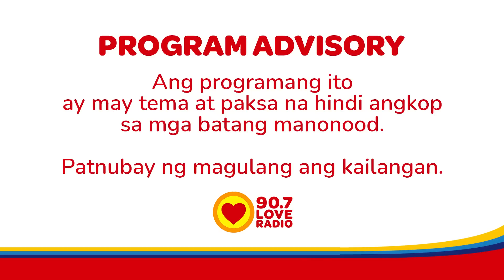SINALO NG KAPATID KO ANG EX KO - Raqi's Secret Files (February 9, 2023)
Paano na kaya tatratuhin ng ating sender na si Anna ang kanyang kapatid na sumalo sa Ex niya?

3pm-5pm